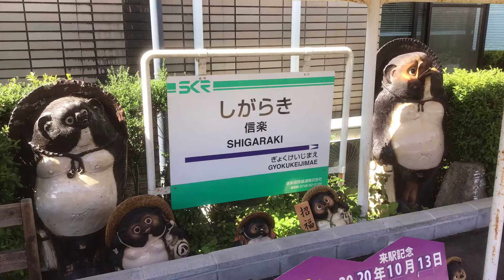【逆光後面展望】 信楽高原鐵道 信楽〜貴生川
信楽12:54発信楽高原鐵道貴生川行きの車窓です。
乗車車両は、SKR312です。